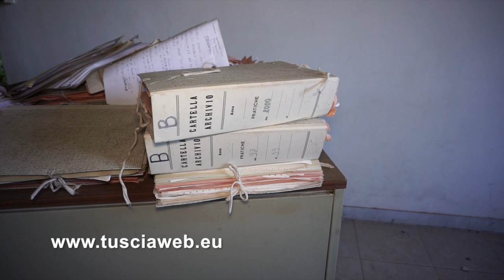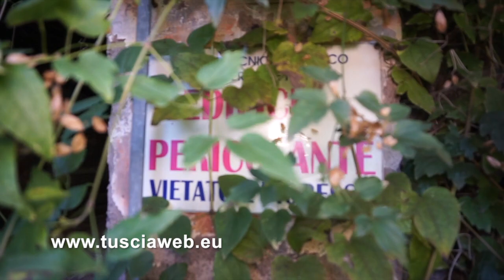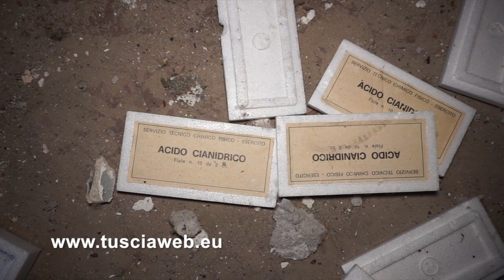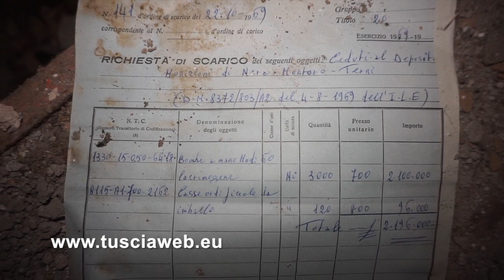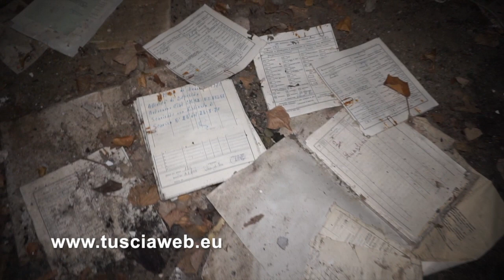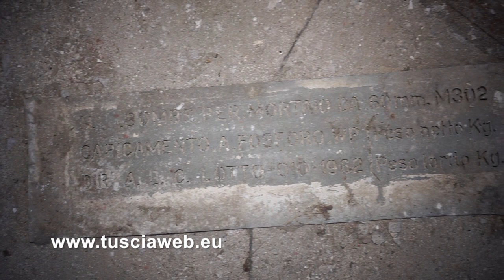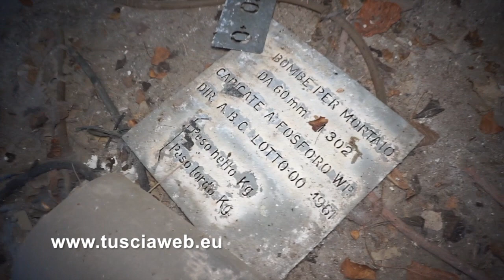La situazione disastrosa della Chemical city del lago di Vico - Parte I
Ronciglione - Chemical city lago di Vico. Ecco i video. Ecco come è ridotto il magazzino materiali di difesa nucleare, batteriologica e chimica finito di bonificare nell’estate del 2015. A pochi passi dal lago. Nel bel mezzo di una riserva naturale istituita nel 1982 con legge regionale. I video attestano quello che già le fotografie pubblicate nei due servizi precedenti hanno abbondantemente testimoniato. Tubature che perdono liquido, un barile che butta fuori roba nera, carotaggi abbandonati, edifici distrutti e documenti militari abbandonati e bruciati. Come se nulla fosse.